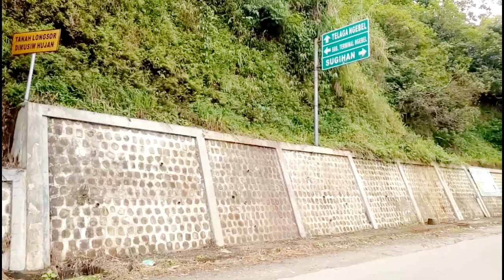TELAGA NGEBEL Ponorogo AESTHETIC VIEW, Kenangan Apa yang Bikin Kamu Kangen Kesini ?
Setiap sudut tempat wisata ini aku yakin banyak cerita bagi semua orang, tidak jarang moment sederhana dan bahagia setiap orang pernah terjadi di tempat ini. Apa moment bahagia kamu guys di TELAGA NGEBEL Ponorogo?
Melalui video saya ini semoga bisa mengobati rindu kalian dengan tempat ini ya.

Shoot by Camera Samsung
Editing Filmora